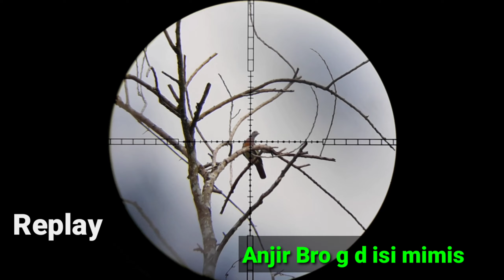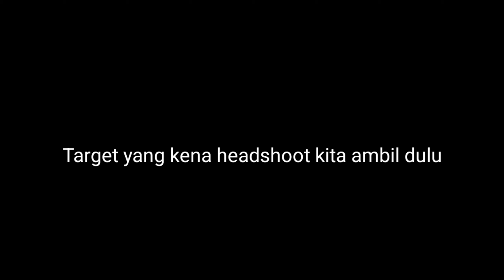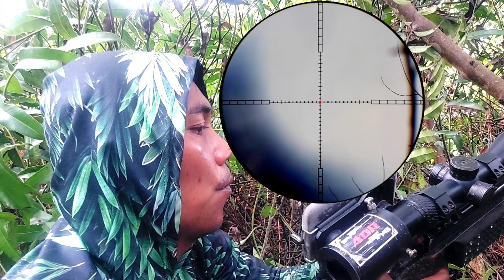SPOT HUNTING TUMBANG NUSA